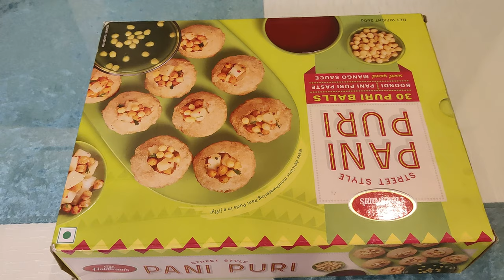Frozen | Ready to eat | Instant Food only for 50 hours | Pawan Khushraho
I accepted a challenge to eat only Frozen food, Ready to eat food and Instant Food only for more than 50 hours.

Please watch the video and enjoy my miserable day.